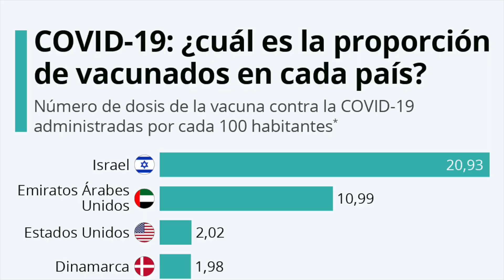Las mentiras diabólicas de la vacunación